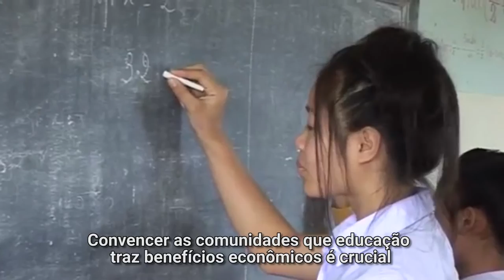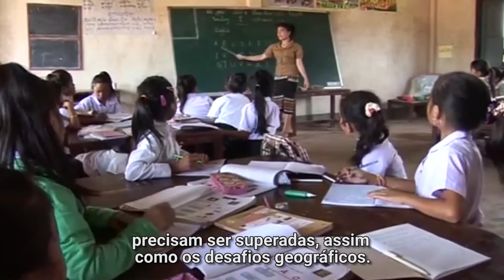UNFPA apoia empoderamento de meninas e adolescentes no Laos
No Laos, país localizado no sudeste asiático, muitas meninas se casam e engravidam precocemente. O Fundo de População das Nações Unidas (UNFPA) aponta a educação como um mecanismo essencial para reduzir a taxa de gravidez na adolescência.